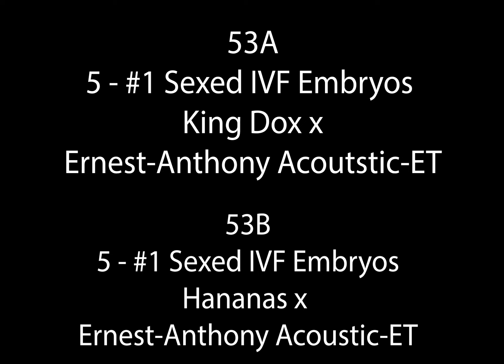2024 PA Convention Sale Lot 53